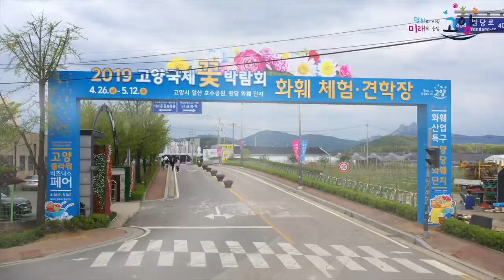2019고양국제꽃박람회 마침표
2019고양국제꽃박람회에 보내주신 성원에 감사합니다!

꽃박람회와 함께 한 여러분,
꽃이 주는 에너지로 일년 내내 행복하실거에요!

Always be happy with flowers :)